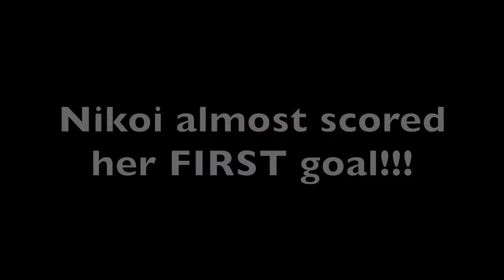OUR FRIENDS GOT MARRIED!!! BEAUTIFUL WEDDING!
We had an amazing time at our friends Austin and Jess's Wedding! Check out their wedding video below.

⇨ BABY#4 ⇦ DUE: AUGUST 20, 2016

2013:(coming soon)
2012: (coming soon)

BABY BIRTH VIDEOS:
William Dyches (September 2012): coming sooner
Baby Dyches (August 2016): coming later

INTRO/OUTRO
Song by: Nick Sales Music
Song Name: Lay Aside (Dubstep)

MAILING ADDRESS:
DYCHES FAM
51 W CENTER ST STE 235